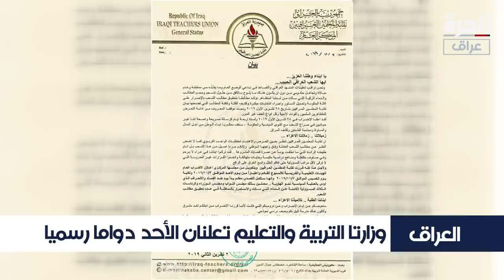تحدي نقابة المعلمين لوزارة التربية ومواصلة الإضراب